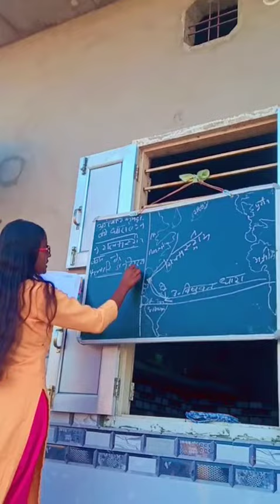currents of atlatic ocean gor ugc net geography(1)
atlatic ocean north and south currents

glad steam
Brazil and others cold and worm currents